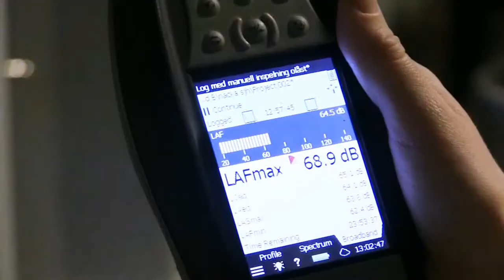Bullermätning på Nacka sjukhus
Under 2017 kommer Nacka sjukhus att byggas om och byggas ut och inför det arbetet har nu Locum genomfört ett bullertest på plats i sjukhuset.